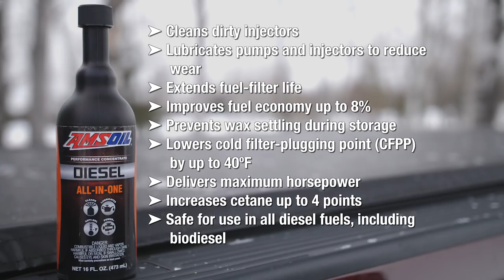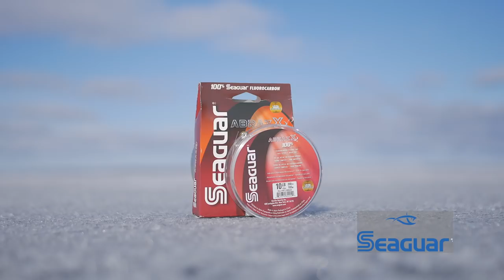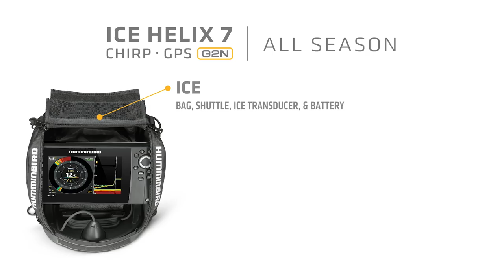07_2019 | Devils Lake Jumbo Perch | FULL EPISODE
Episode 7
North Dakota Jumbo Perch
Show Date: February 16th & 17th, 2019
Location: Devils Lake; Minnewaukan, North Dakota

It’s no secret that Devils Lake North Dakota is the place to go to catch jumbo perch through the ice, and McQuoid Outdoors knows where to find them!  We got a text message on Sunday night, and we were on the road the next day.  Dave Tice of McQuoid Outdoors got ahold of us, and let us know that the Perch bite was going crazy, and it did not disappoint.

We’re fishing a cold-front, and you’d never know it for two reasons. Firstly, the fish bit, and they came in droves; there were many instances where it was non-stop with someone catching.  Second, we were driven out to a beautiful shack that was already set up, and heated.  These perch have a very light bite, and if we were out in the wind, I don’t think we would have caught half of what we did.  Using Kastmasters with a minnow head was all we needed all day, and the day wasn’t even that long - it didn’t need to be!  Get in touch with McQuoid Outdoors as soon as you can!